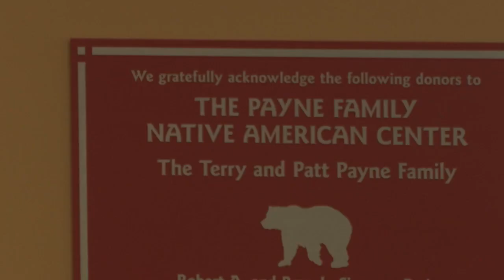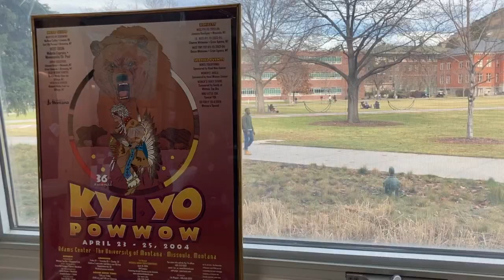University of Montana endowment commits to Pow Wow in perpetuity for Chief Old Person's legacy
The University of Montana announced a $300,000 endowment fund for the Kyiyo Pow Wow to ensure UM’s Kyiyo Pow Wow tradition is preserved in perpetuity. The endowment is being created to recognize the legacy of Chief Earl Old Person, and it will be named in his honor.